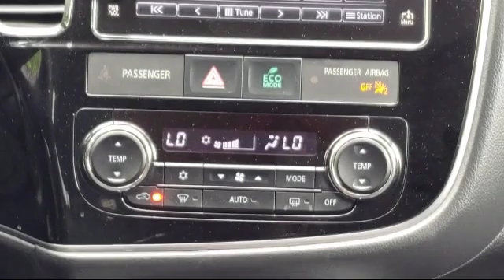2018 Mitsubishi OUTLANDER Sport Utility SE Arlington Mansfield Grand Prairie Dallas Fort Worth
2018 Mitsubishi OUTLANDER Sport Utility SE Stock Number: JJ004144 Vin:JA4AD3A38JJ004144.

Vandergriff Hyundai
1120 I-20 West